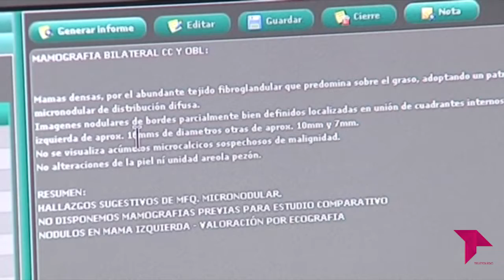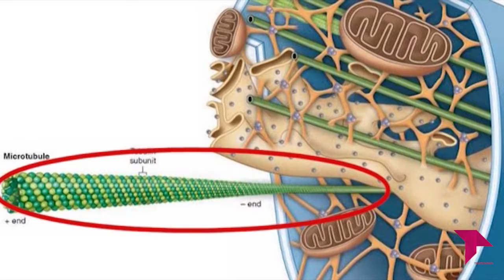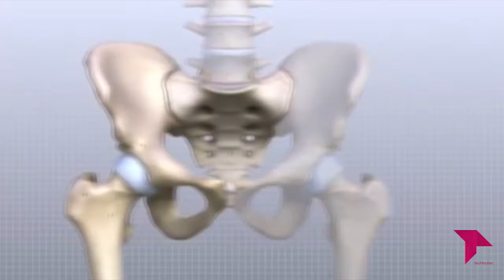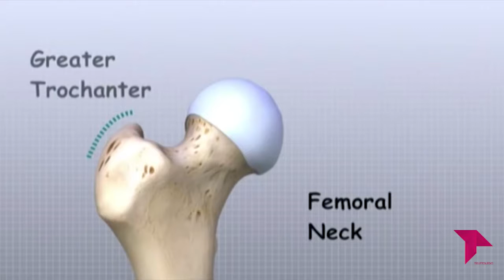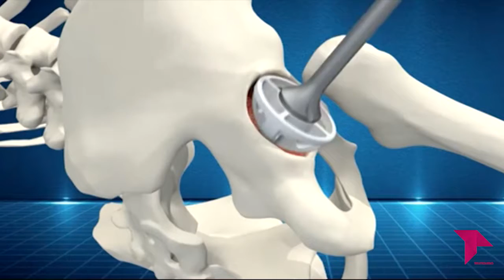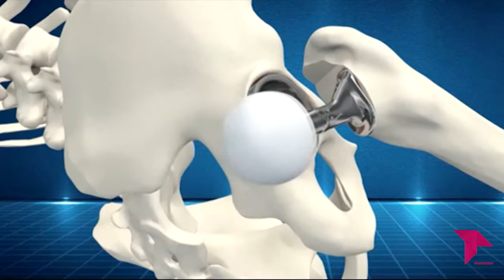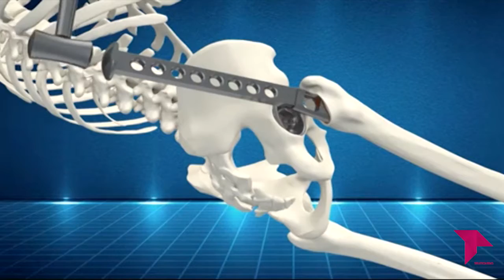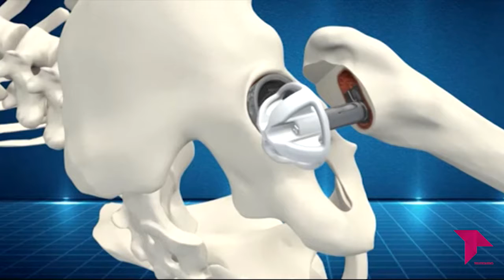LA CONSULTA DEL DOCTOR 4X13